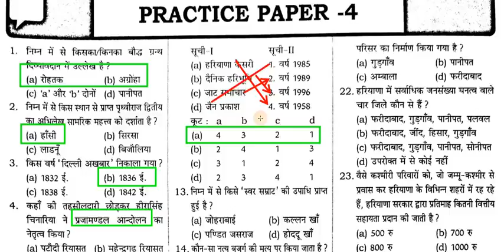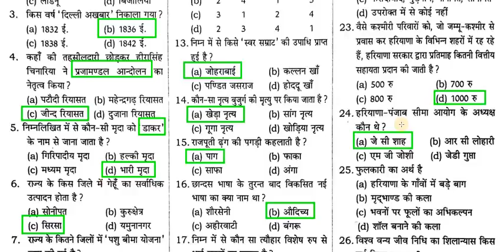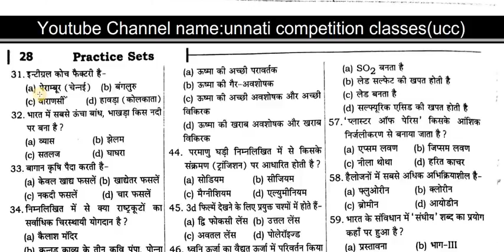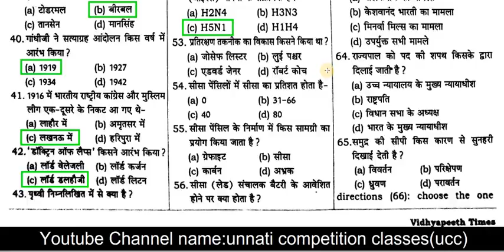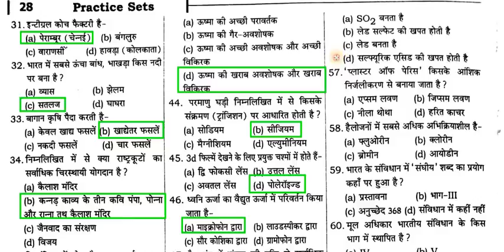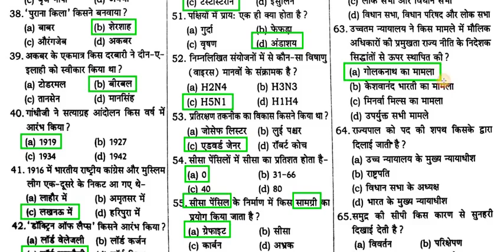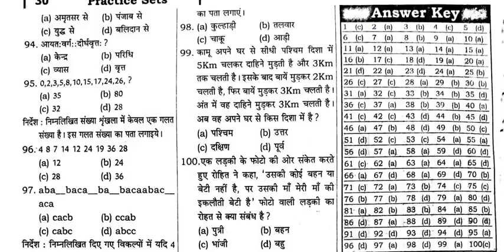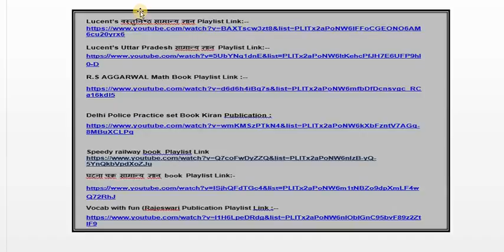HARYANA POLICE PAPER PRACTISE SET 4 HIGH